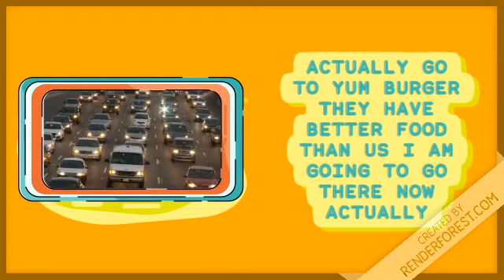casetendo city #1 restraunt